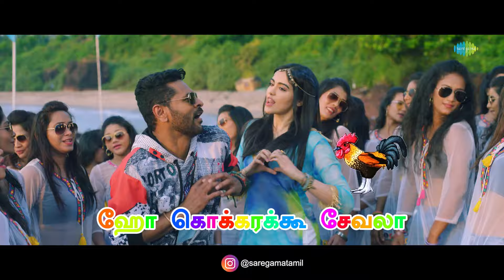I Want To Marry You Mama - Tamil Lyrical | Charlie Chaplin 2 | Prabhu Deva, Adah Sharma | Amrish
Here is the tamil lyrical of "I Want To Marry You Mama" from the movie "Charlie Chaplin 2". Sung by Jagadeesh Kumar & Bhargavi, Music composed by Amrish, lyrics by Yugabharathi, Starring Prabhu Deva, Nikki Galrani, Adah Sharma in the lead roles, Directed by Shakthi Chidambaram & Produced by Amma Creations - T.Siva.

Song: I Want To Marry You Mama
Singers: Jagadeesh Kumar, Bhargavi
Lyrics: Yugabharathi

Movie Crew::

Cast: Prabhu Deva, Nikki Galrani, Adah Sharma, Prabhu, Samir Kochhar
Producer: T.Siva
Writer & Director: Shakthi Chidambaram
Cinematography: Soundar Rajan
Music Director: Amrish
Editor: G.Sasikumar
Art Director: Vijay Murugan
Stunt: Kanal Kannan
Lyricist: Yugabharathi, Chella Thangaiya
Choreographer: Jani and Sridhar
Designer: Pavan
Executive Producer : D.Paranjothi, S.Diliban
Production Executive : N. Mahendran
Production : Amma Creations
Co. producers : R. Chandrasekhar, R. Saravanan
PRO : Mounam Ravi

Musician Credits:
Song arranged and Programmed by Amrish at Gravity Studios.

Recording Studio: Studio H
Recording Engineer: S.V. Ranjith, Ramesh
Song Mixed by: S.V. Ranjith at Gravity Studios
Song Mastered by: Creg Calbi at Philitri Audio Labs, U.K. London
Orchestra Incharge: K Sathyam Babu
Lyric Video Edit and Effects: D.R. Preetham
Lyric Fonts: Bala
Additional Programming: Aruldev

Live Percussions:
Bass Tape : Raju, Lakshminarayana, Sridhar
Mid Tape : Suresh, Mohan, Seenu
Top Tape : Seenu, Tabla Madhu, Vikram, Lakshminarayana
Chorus : Bharat VM
Kanjira : Divakar
Dicku : Deena
Tribal Congo : Babu
Thumba : Kumar